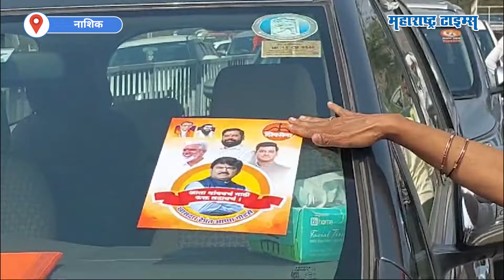Chhagan Bhujbal यांच्या नावाची चर्चा, CM भेटीसाठी Hemant Godse समर्थक नाशिकहून मुंबईकडे रवाना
नाशिक लोकसभेच्या जागेवरून महायुतीत कलह झाल्याचं पाहायला मिळतंय.
छगन भुजबळांच्या उमेदवारीच्या चर्चेने शिंदेंचे शिवसैनिक आक्रमक झाले आहेत.
अस्वस्थ शिवसैनिक आज पुन्हा मुंबईच्या दिशेने रवाना झाले आहेत.
आज पुन्हा मुख्यमंत्री एकनाथ शिंदे यांची शिवसैनिक भेट घेणार आहेत.
हेमंत गोडसे यांच्या उमेदवारीसाठी शिवसैनिक मुख्यमंत्र्यांना साकडं घालणार आहेत.
नाशिकहून गोडसे समर्थक शिवसैनिकांच्या गाड्यांचा ताफा मुंबईकडे रवाना झाला आहे.